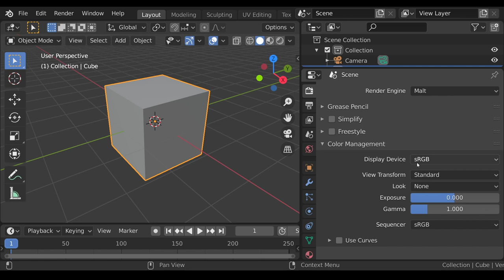BEER backend 1st week development progress.